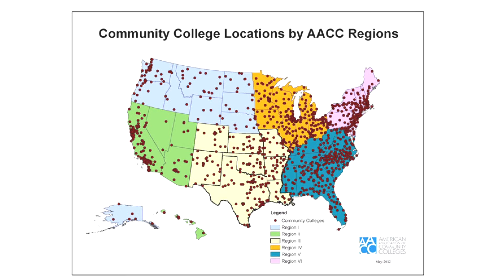Community College Eğitimi & 2+2 Transfer İmkanları / Community Colleges & 2+2 Transfer Options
ABD'de "Community College" olarak adlandırılan okullar 2 yıl eğitim ile öğrencilerine ön lisans diploması veren okullardır. Bu okullarda okuyan öğrencilerin 4 yıl eğitim veren üniversitelere geçiş imkanı bulunmaktadır. Bu videoda, "Community College" ve 2+2 transfer imkanları hakkında bilgi paylaşılmaktadır.

Community Colleges are two-year colleges providing associate degrees. Students who study at community colleges have the chance to transfer to 4-year colleges and universities. In this video, you can find information about community colleges and 2+2 transfer options.